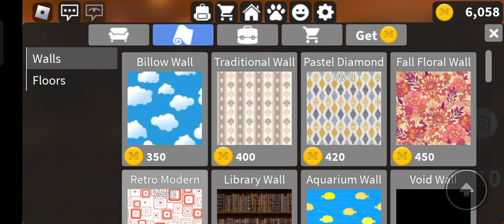Pizza Deliver | Roblox Part 1